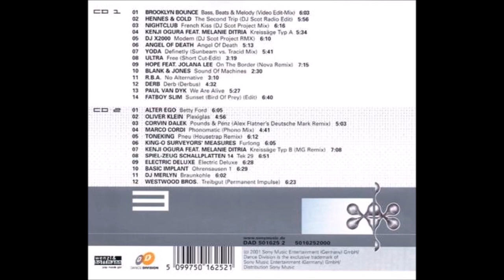Kai Tracid-Dj.Mix Vol.3 cd2